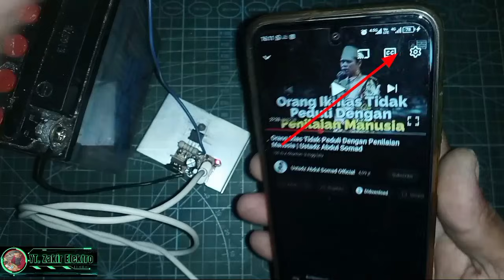Semua orang butuh alat ini saat listrik padam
dikarenakan regulator yang menggunakan ic 7805 hanya mengeluarkan arus sebesar 1A , otomatis untuk kita gunakan sebagai charger smart phone saat ini pasti tidak cukup ( proses pengecasan akan sangat lama ).

jadi , rakitan di video kita kali ini adalah solusinya.

Arus tinggi akan mengalir melalui transistor daya Q1, TIP42. Sedangkan 7805 menerima arus yang lebih rendah. Karena R1 mengurangi arus ini.

Jadi, 7805 mempertahankan tegangan tetap yang diatur, hanya 5V. Ia bekerja dengan baik tanpa pendingin.

Saat transistor tip42 sedang bekerja, suhunya sangat panas. Kita perlu memasangnya dengan pendingin yang memadai.

Jika Anda memiliki komponen yang siap pakai, Anda dapat menggunakan rangkaian ini untuk waktu yang lama.

Kemudian, jika Anda menginginkan arus 3A, caranya mudah, cukup gunakan MJ2955 sebagai pengganti TIP42.

Meskipun rangkaian ini dapat digunakan dengan baik, namun tetap memiliki kekurangan.
Jika terjadi korsleting, transistor daya dapat rusak.